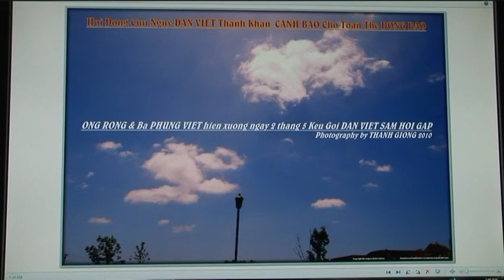DONG BAO GIA NHAP HOI DONG CUU NGUY DAN VIET...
Canh Cao & Canh Bao Cho tat ca NHAN LOAI mau maui SAM HOI GAP,Proof @ of GREATVIET KING at age 30